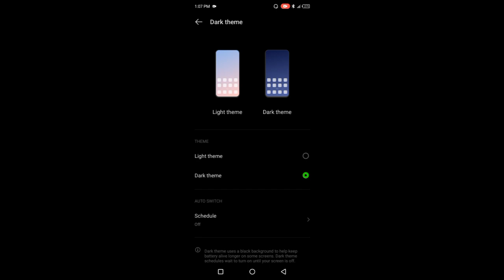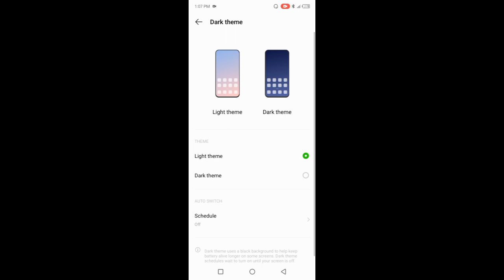Infinix HOT 10S l Display Me Dark Mode Keyse Apply Kre l How To Apply Display Dark Mode Settings